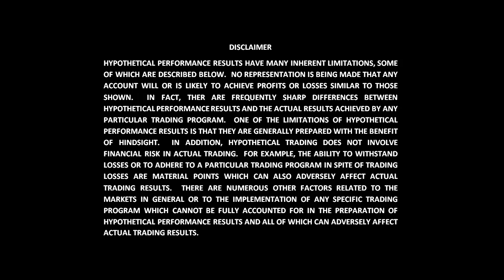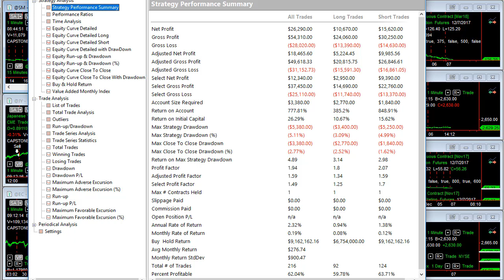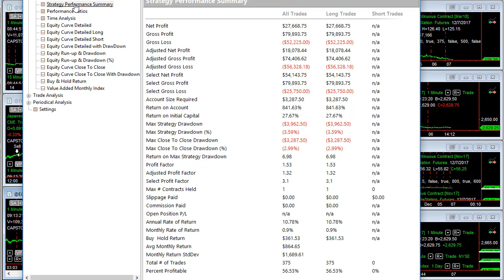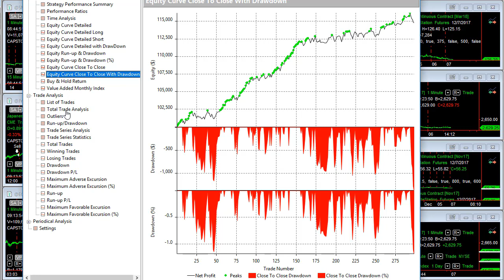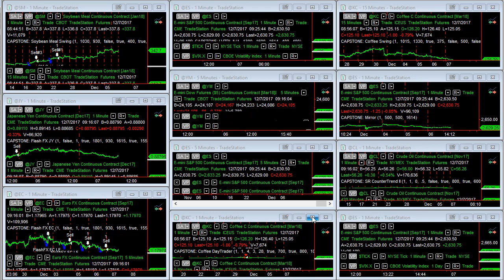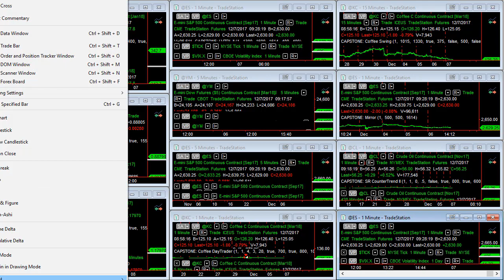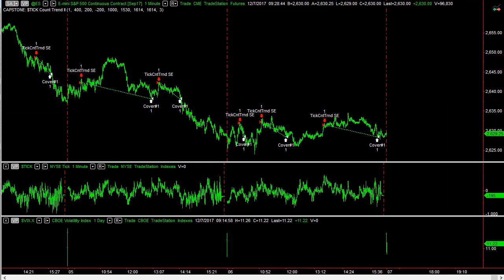MultiCharts Strategies in our 100K Portfolio Update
Eleven algorithmic trading systems for the futures markets in the MultiCharts platform.

Futures and forex trading contains substantial risk and is not for every investor. An investor could potentially lose all or more than the initial investment. Risk capital is money than can be lost without jeopardizing ones' financial security or life style. Only risk capital should bused for trading and only those with sufficient risk capital should consider trading. Past performance is not necessarily indicative of future results.